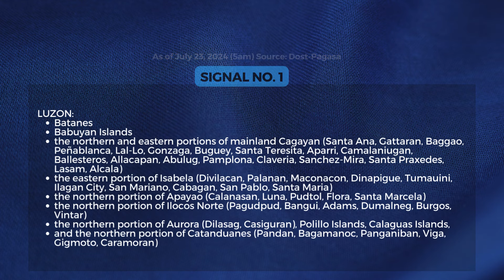BAGYO/LPA | Public Weather Forecast | Typhoon Carina | July 23, 2024, 5am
Typhoon "Carina"
Issued at 05:00 am, 23 July 2024
(Valid for broadcast until the next advisory to be issued at 11:00 AM today)

TYPHOON “CARINA” MAINTAINS ITS STRENGTH WHILE MOVING NORTH NORTHWESTWARD
HAZARDS AFFECTING LAND AREAS
Heavy Rainfall Outlook
Forecast accumulated rainfall: Today
100-200 mm: Batanes, Babuyan Islands
50-100 mm:  Ilocos Norte, Ilocos Sur, La Union, Abra, Benguet, Apayao, and Cagayan

Location of Eye/center
The center of the eye was estimated based on all available data 380 km East of Aparri, Cagayan (18.9 °N, 125.2 °E )

Movement
Moving North Northwestward at 10 km/h

Strength
Maximum sustained winds of 130 km/h near the center and gustiness of up to 160 km/h

SIGNAL NO 1.
Luzon
*the eastern portion of Isabela (Divilacan, Palanan, Maconacon, Dinapigue, Tumauini, Ilagan City, San Mariano, Cabagan, San Pablo, Santa Maria)
*the northern portion of Apayao (Calanasan, Luna, Pudtol, Flora, Santa Marcela)
*the northern portion of Ilocos Norte (Pagudpud, Bangui, Adams, Dumalneg, Burgos, Vintar), *the northern portion of Aurora (Dilasag, Casiguran), Polillo Islands, Calaguas Islands, and *the northern portion of Catanduanes (Pandan, Bagamanoc, Panganiban, Viga, Gigmoto, Caramoran)

TRACK AND INTENSITY OUTLOOK
Over the Philippine Sea, CARINA is forecast to move generally north northwestward today while gradually accelerating before turning northwestward tomorrow (24 July). On the track forecast, CARINA will remain far from the Philippine landmass. It is also forecast to make landfall over the northern portion of Taiwan between tomorrow evening and Thursday (25 July) morning, then exit the Philippine Area of Responsibility (PAR) hours later. Outside the PAR, CARINA will cross the Taiwan Strait and make landfall over southeastern China on Thursday afternoon or evening.